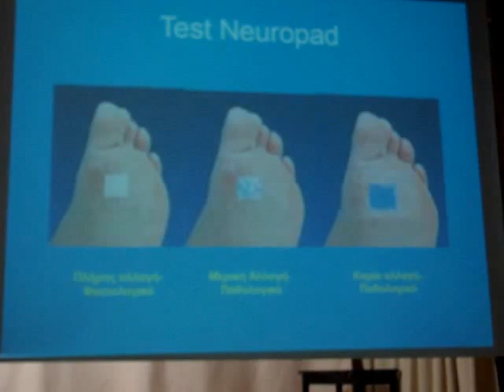Ελεονώρα Κέλλα. Ειδικός Παθολόγος, εξειδικευθείσα στον Σακχαρώδη Διαβήτη.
Απόσπασμα ομιλίας της Ιατρού Ελεονώρας Κέλλα, στο επιστημονικό συνέδριο για την αντιμετώπιση του Σακχαρώση Διαβήτη στην Εκάβη Κατερίνης.